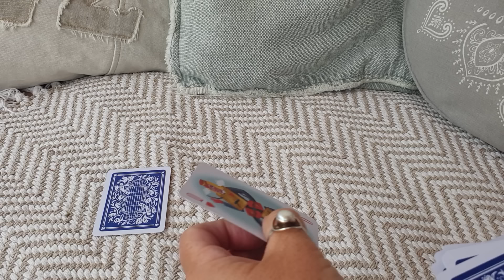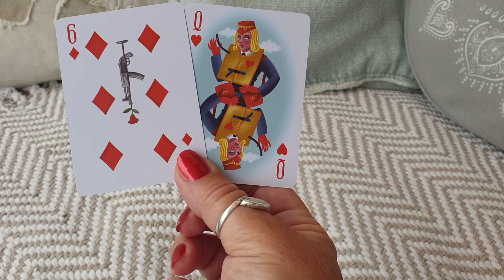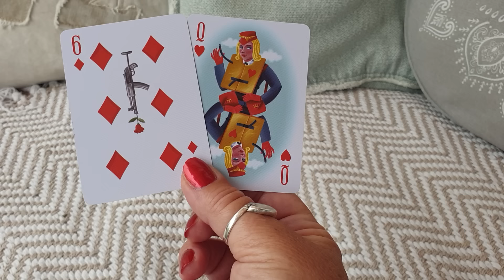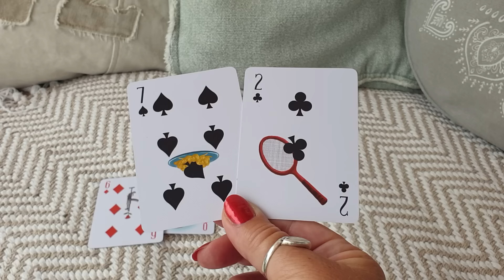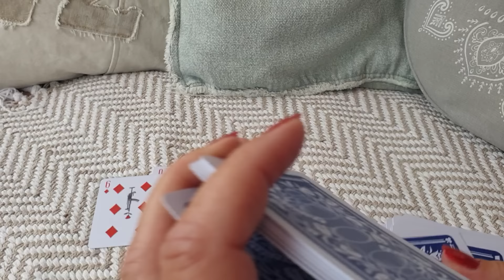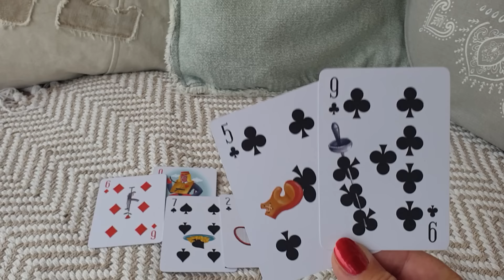Es gibt Geschenke vom Universum mit denen du jetzt noch nicht rechnest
Bei Interesse an einer PERSÖNLICHEN BERATUNGSTERMIN/Kartenlegung , kannst du mich über WHATSAPP SCHRIFTLICH Kontaktieren
Ich nehme KEINE ANFRAGEN ÜBER ANRUFE MESSENGER SMS entgegen!
WAS ICH VON DIR BENÖTIGE
Dein VORNAME und NACHNAHME
Dein PROFILBILD

_BERATUNGSTERMINE für JULI 2024_

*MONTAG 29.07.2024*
09:30 - 11:00 Uhr 1,5 Std  150€

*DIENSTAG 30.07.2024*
08:30 - 10:00 Uhr 1,5 Std  150€
10:30 - 11:30 Uhr 1,0 Std  100€

_BERATUNGSTERMINE für AUGUST 2024_

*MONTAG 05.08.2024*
08:30 - 10:00 Uhr 1,5 Std  150€
10:30 - 11:30 Uhr 1,0 Std  100€

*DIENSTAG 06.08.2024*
08:30 - 10:00 Uhr 1,5 Std  150€
10:30 - 11:30 Uhr 1,0 Std  100€

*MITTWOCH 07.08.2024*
08:30 - 10:00 Uhr 1,5 Std  150€
10:30 - 11:30 Uhr 1,0 Std  100€

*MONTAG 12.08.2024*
08:30 - 10:00 Uhr 1,5 Std  150€
10:30 - 11:30 Uhr 1,0 Std  100€

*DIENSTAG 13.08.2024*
08:30 - 10:00 Uhr 1,5 Std  150€
10:30 - 11:30 Uhr 1,0 Std  100€

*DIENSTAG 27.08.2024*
08:30 - 10:00 Uhr 1,5 Std  150€
10:30 - 11:30 Uhr 1,0 Std  100€

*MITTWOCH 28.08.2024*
08:30 - 10:00 Uhr 1,5 Std  150€
10:30 - 11:30 Uhr 1,0 Std  100€

herzlichst Martina von
DeineSeele-Wege ins Licht